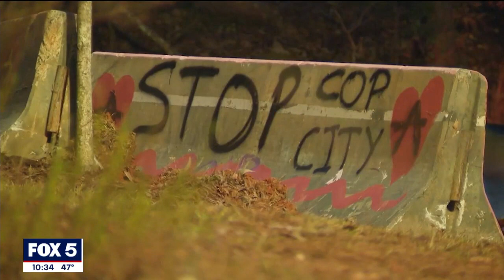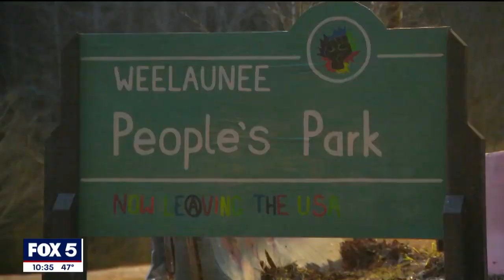Protester-police fight continues in 'Cop City' after five charged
Five people are facing domestic terrorism charges due to accusations about their method of protest along a planned site for what critics call 'Cop City'. Both sides claim the other is using violent tactics.